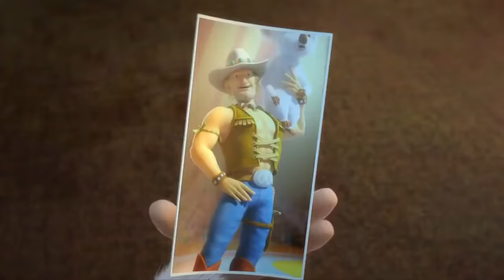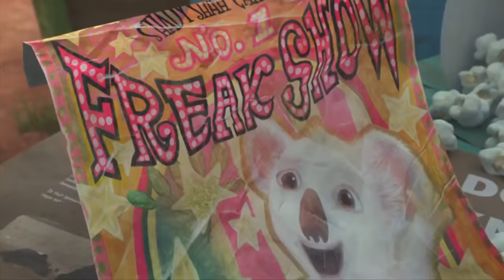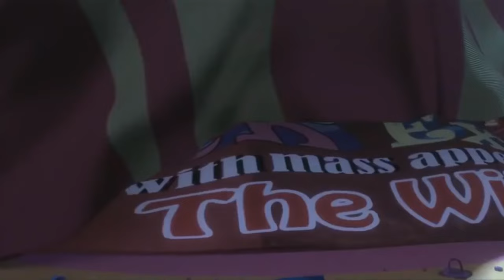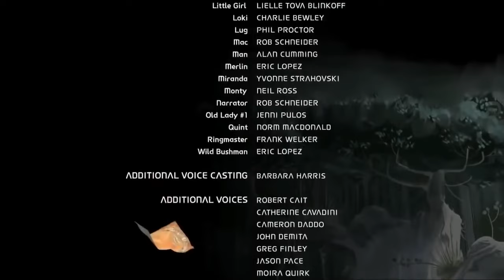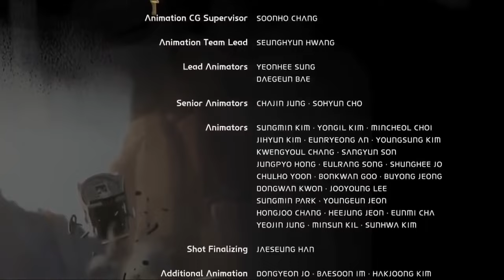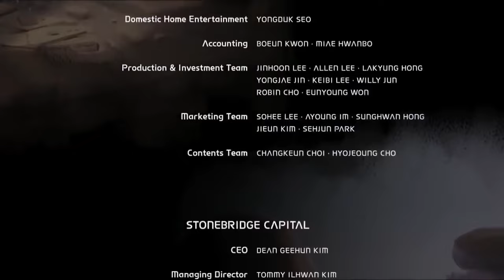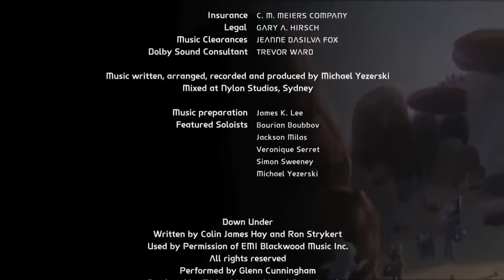Animation KOALA KID Movies Full Movies English Kids Movies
Johnny, a white koala, joins a traveling circus with the Tasmanian devil and a monkey photographer. However, their journey takes an unexpected turn when their wagon crashes in the desert.
New animated movie 2020 in English, 2020 full animation movie in English, new animated movies 2020, Latest new English animated movies 2020, Latest animation movies 2020 in English, New animated movies 2020 in English, animated Movie kaise download kare
Hollywood animated movie
hollywood animated movie inEnglish
hollywood animated movie in urdu
hollywood animation movie dubbed
cartoon full movie inEnglish
cartoon full movie,
pakistani animated movie,
pakistani cartoon,
cartoons full movie,
cartoon in English movie,
dual Audio English
dual audio urdu
cartoon in urdu movies,
pakistani cartoon,
urdu cartoon movies,
animationmovie in English dubbed,
anime movie in English dubbed,
carton movie urdu,
cartoon full movieEnglish
cartoon full movie in urdu,
cartoon full movies in English,
cartoon English movie,
cartoon in urdu,